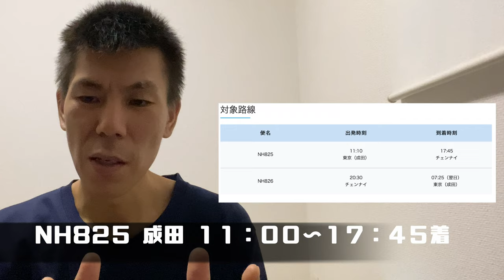【ANAキャンペーン】ANA成田ーチェンナイ新規就航記念ハーフマイルキャンペーン!!ビジネスクラスが３万マイル利用可能!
ANA新規就航ハーフマイルキャンペーンを紹介します。２０１９年１０月２７日より新規就航するこの路線が１０月３０日よりハーフマイルに搭乗する事が可能です。エコノミークラスが１７５００マイル、ビジネスクラス３００００マイルから利用可能です。

「撮影機材」